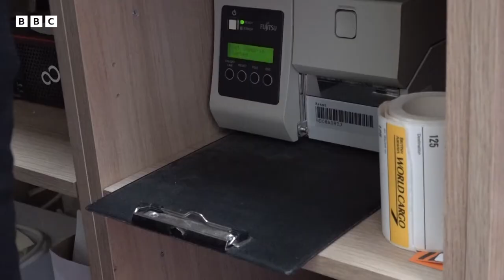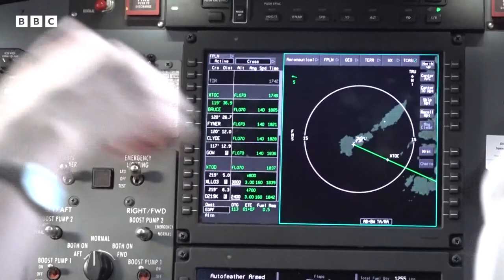BBC Rewind: Scottish Island Airports Then And Now | BBC Scotland News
Scottish island airports are a "lifeline" for those living in more remote areas of the country.

Archive footage gives a glimpse into the history of airports, which have operated on Scottish islands for many years and still play an important role for rural communities.

From Barra Airport in 1963 to Tiree Airport in the modern day, historic footage gives insight into how these travel hubs have changed.